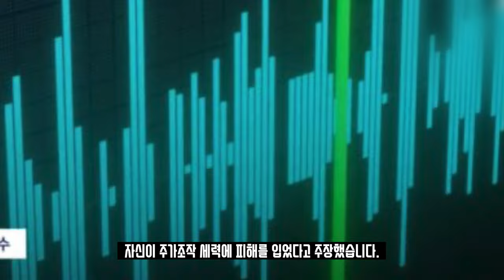임창정의 주가조작 스캔들…투자자 모임에서 라덕연 대표를 칭찬한 이유는?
임창정 주가조작에 관련하여 추가 영상이 공개되면서 파장이 일고 있다는 내용에 대해 알아보겠습니다.

쿠팡! 로켓프레시 가정의 달 (~5/8)

* 노트북 상품
1. 상품명 : LG전자 2023 그램 16 베이직 인텔EVO 플랫폼 탑재
2. 상품명 : LG전자 2023 그램17 인텔EVO 플랫폼 탑재

* 핸드폰 상품
1.상품명 :Apple 정품 아이폰 14 Pro 자급제

2.상품명 :Apple 정품 아이폰 14 자급제